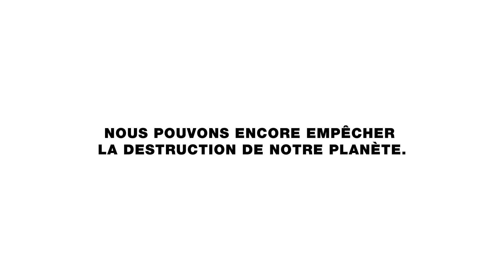Star Wars : Aidez Greenpeace a combattre le côté obscur de la force !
Greenpeace France a imaginé un nouveau trailer qui détourne les codes de la pop culture. Après Les Simpsons, l'Evil League ou encore Game Of Thrones, ce nouveau film reprend cette fois les codes de la saga Star Wars.

"Le côté obscur" est un spot digital qui s'inspire de LA sortie de cette fin d'année 2019 : Star Wars - épisode IX. Greenpeace y dénonce l’inaction des dirigeants politiques face aux enjeux de l'urgence climatique. Une menace loin d'être fantôme puisqu'elle ne cesse de se renforcer jour après jour.

Dans cette nouvelle vidéo, le côté obscur semble avoir emporté avec lui les dirigeants politiques. Le nouvel espoir ? Nous, la Force, qui par nos efforts au quotidien commençons à changer nos comportements et attendons des responsables politiques qu’ils prennent leurs responsabilités !

Cette campagne sans concession incite donc le public et plus particulièrement les jeunes de 18-35 ans à s’engager aux côtés de Greenpeace. C’est leur mobilisation qui pourra faire basculer le rapport de force.